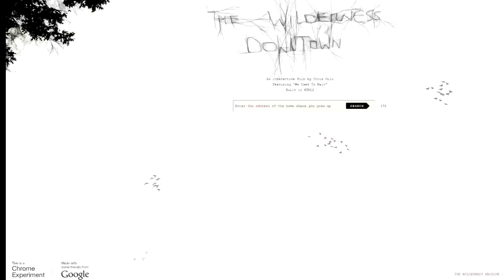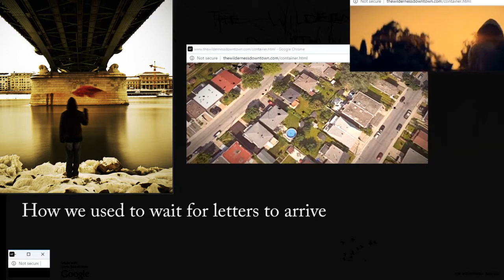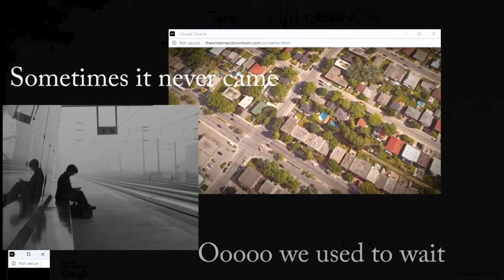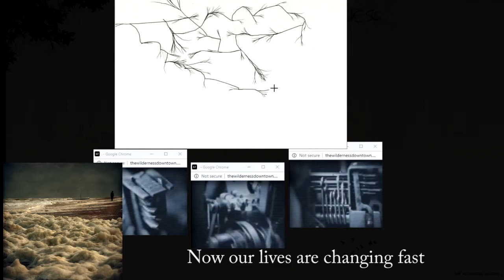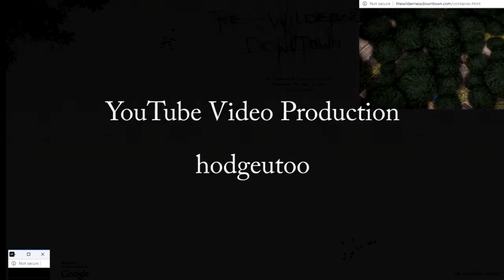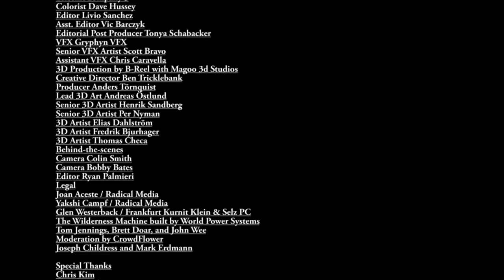"We Used To Wait" by Arcade Fire Extended/enhanced version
This videos focus was/is to give more credence to the song by Arcade Fire, emphasis on sound quality, and attempts on my part to convey the meaning of the song.

Note resolution recorded at 1280 X 720, H.264, Frame rate: 60, Audio: AAC, 160 kbps, 48 kHz, Stereo.

Full artist, song and thewildernessdowntown.com credits shown at end of video.

I hope you enjoy it as much as I did in making it. Your comments are welcome!
hodgeutoo

P.S.: Please note from 5:48 till the end is a mistake on my part and blank. To avoid having to get re-approval of this video I am leaving it as is. My apologies.